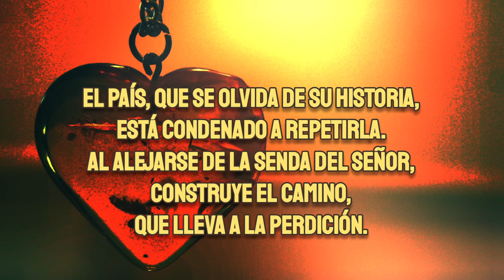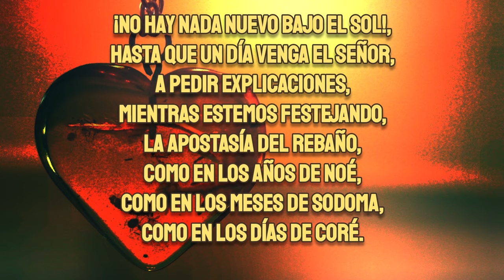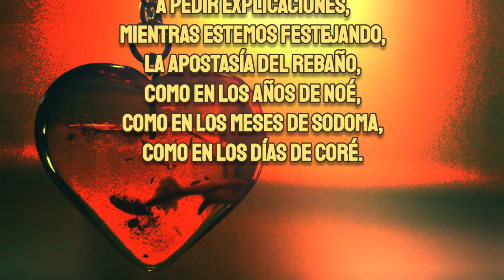🔹️NO HAY NADA NUEVO BAJO EL SOL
Amador de Déu